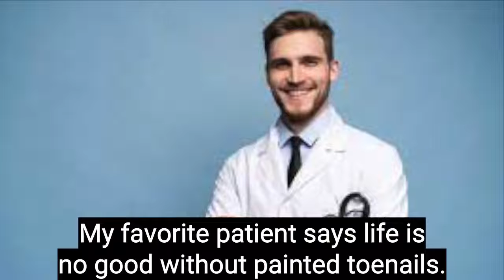Small steps Chapter 5